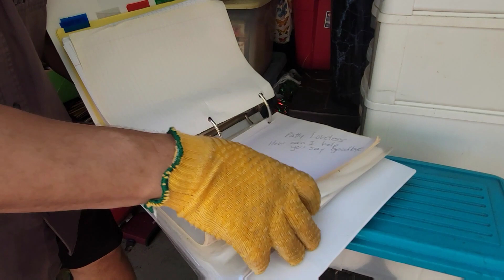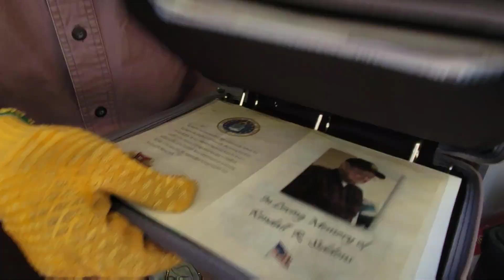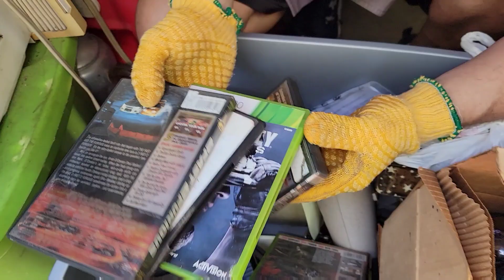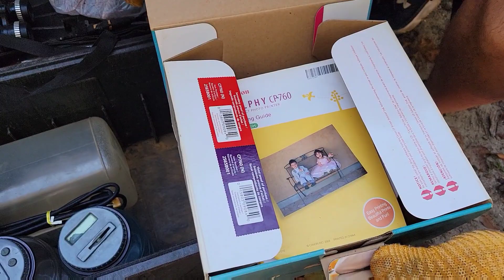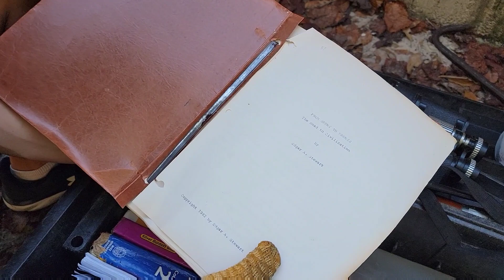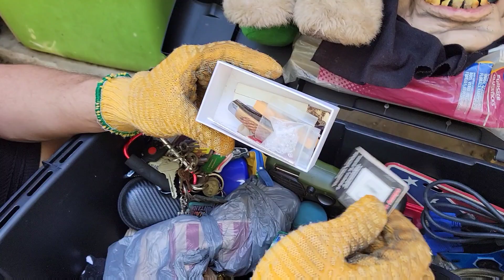We BROKE IN HIS LOCKED TRUNK Hidden In A Storage Unit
And Jeremy is on a storage unit buying streak that just keeps getting better and better

He buys this unit for $925 at a local live auction and immediately finds 2 dead bodies

George starts investigating and researching the previous owner and Jeremy contacts the family members

It might be one of the greatest restorage the love projects yet as Jeremy & George return a family that was locked in a storage unit

Off camera, Mary tells Jeremy & George that her son has a locked trunk inside the storage unit and that they should be very careful with what's inside

PUBLISHED ON:
12.10.22